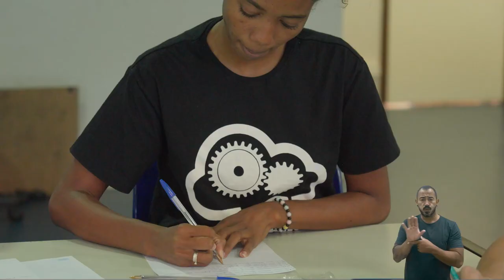Ifes 15 Anos - Wal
São histórias como essa que constroem a nossa história!